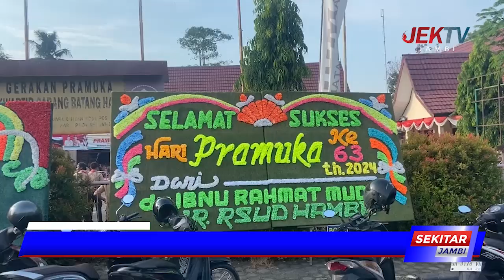PEMKAB BATANGHARI GELAR UPACARA PERINGATAN HARI PRAMUKA